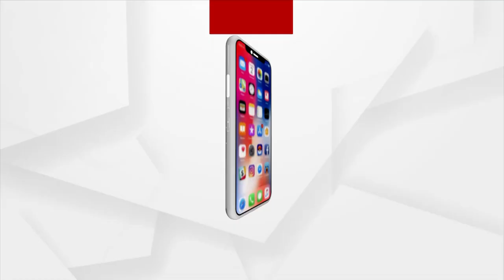Madhyana Khabar | 08 July 2021 | Argus News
ରାସ୍ତା ପାଇଁ ରାସ୍ତା ଅବରୋଧ…ଗାଁ ରାସ୍ତା ବିବାଦକୁ ନେଇ ଜାତୀୟ ରାଜପଥ ଅବରୋଧ କଲେ ନୟାଗଡ଼ର ୧୭ ଖଣ୍ଡ ମଉଜା ଲୋକେ…
ସୁପ୍ରିମକୋର୍ଟରେ ପରୀ ହତ୍ୟାକାଣ୍ଡ ମାମଲାର ଶୁଣାଣି ସ୍ଥଗିତ
ରେଳ ମନ୍ତ୍ରୀ ଭାବେ ଦାୟିତ୍ବ ଗ୍ରହଣ କଲେ ଅଶ୍ବିନୀ ବୈଷ୍ଣବ
ଆବାସ ଘୋଟାଲାକୁ ନେଇ ବିଜେପିର ରଣହୁଙ୍କାର
ରାଜ୍ୟରେ ଆଉ ୫୭ ଜଣଙ୍କ କରୋନାରେ ଗଲା ଜୀବନ
ରାଜ୍ୟରେ  କରୋନା ତୃତୀୟ ଲହର ଚିନ୍ତା
ଆଜି ମହାପ୍ରଭୁଙ୍କ ବନକଲାଗି ନୀତି